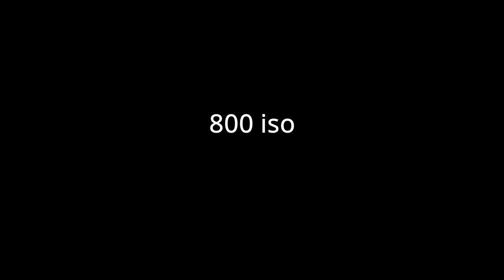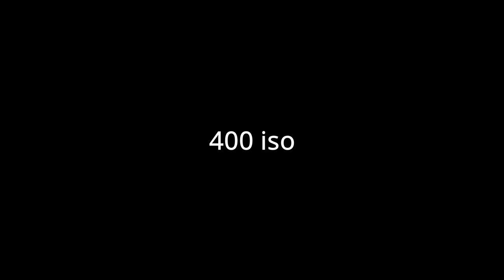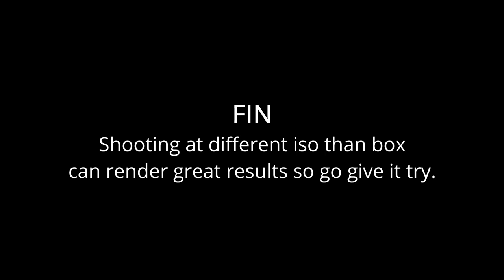Canal Walk using Kodak Gold 400 at 3 different iso ranges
Was a nice day so went for a walk along the canal and while I was at it tested Kodak Gold 400 35mm film at 3 different iso's.

200, 400 (box speed) and 800 where used on my Canon 1V HS with the EF 50 f/1.4 lens.

I generally use shutter priority swapping to aperture every now and again.

Developed all three using Cinestill C41 kit.

Let me know which you like best.